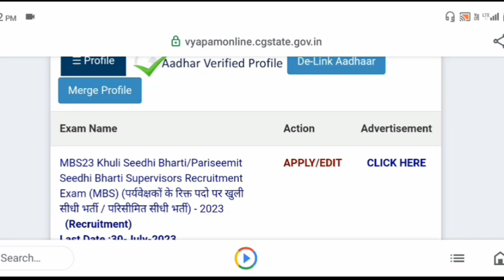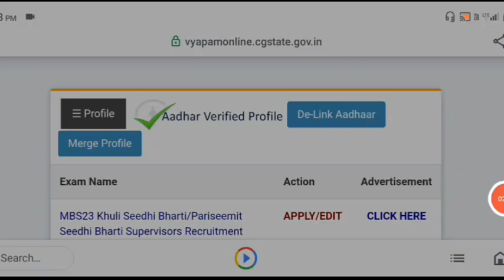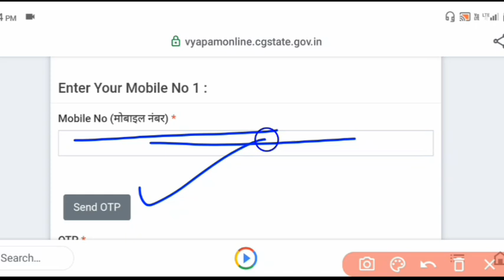छत्तीसगढ़ व्यापम ने दिया जरूरी आदेश।।cgvyapam big breaking news